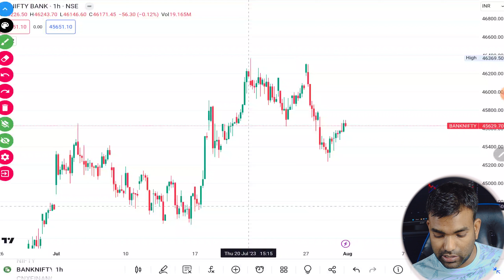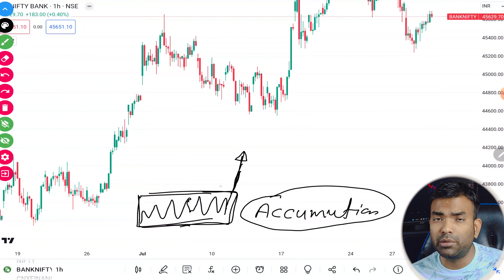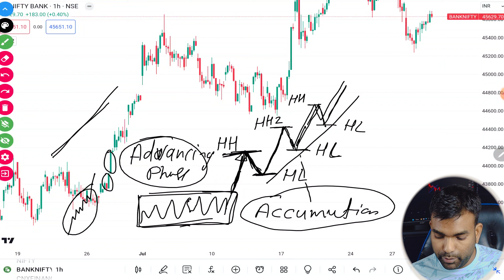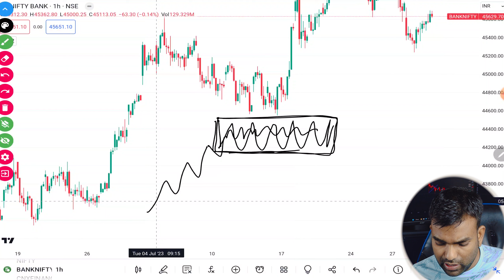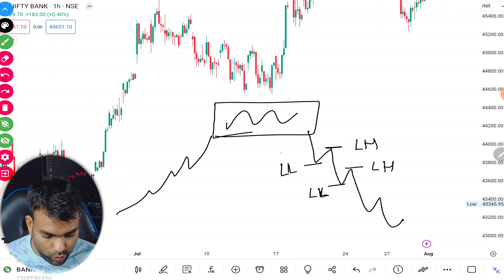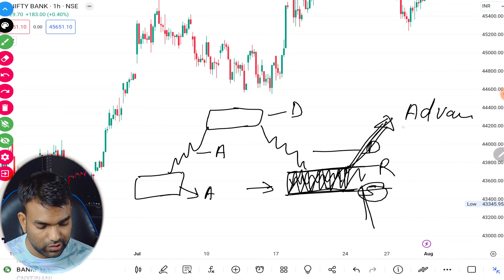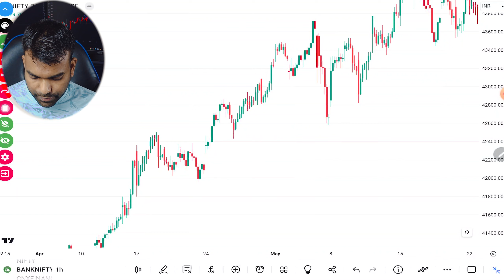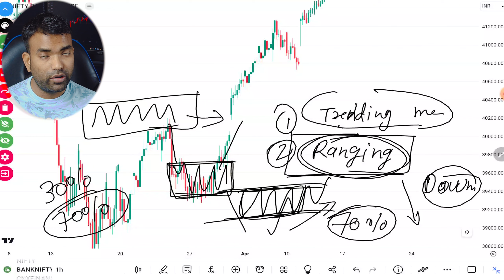Trading में Profitable होने से पहले सीखना होगा Market Phase | Type Of Market Phase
For Forex Trading Best Platfarm-

OctaFX Trading App Link-

Best Crypto Trading Exchange Link-

market phases
market phases trading
market phases in forex
market cycles
market phase
4 market phases
market cycle
forex market
four market phases
forex market phases
market phase indicator
stock market cycles
mastering the market cycle
phases of a market cycle
phases in market cycles
how to identify market phases
bull market
understanding forex market phases
market maker
market analysis
share market cycle
market analysis
stock market
technical analysis
nifty analysis
banknifty analysis
chart analysis
monday stock market analysis
market analysis
stock market
technical analysis
nifty analysis
pre market analysis
chart analysis
crypto market
crypto
crypto news
crypto market update
bitcoin analysis
bitcoin technical analysis
crypto banter
sell crypto
crypto banter live trading
crypto banter today
banter crypto
crypto banter trading
crypto market news
btc analysis
crypto banter live
technical analysis
buy crypto
bitcoin price analysis
bull market
crypto world
trading chart analysis
bear market
crypto market 2023
stock market
crypto crash
crypto market cycles

👉High Risk: Crypto & forex trading is risky. You could lose money.
👉Do Your Own Research: Consult a financial advisor before investing.
👉Volatility: Markets are volatile.
👉Leverage Risk (if applicable): Leverage increases both profits and losses.